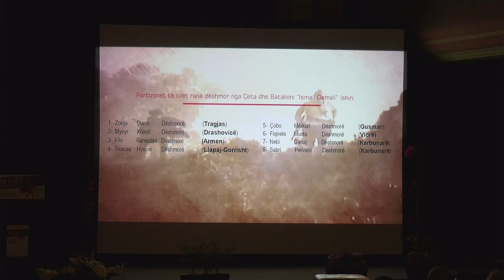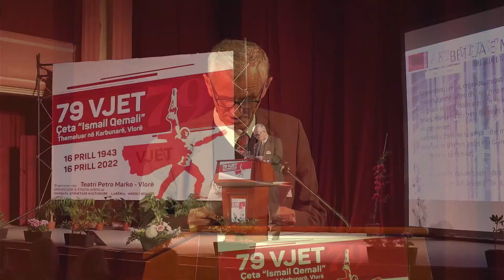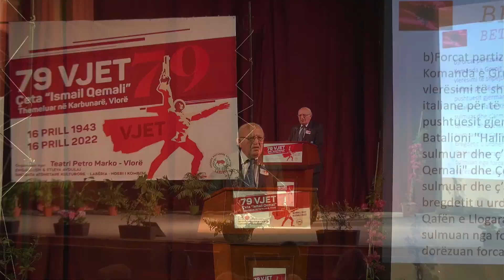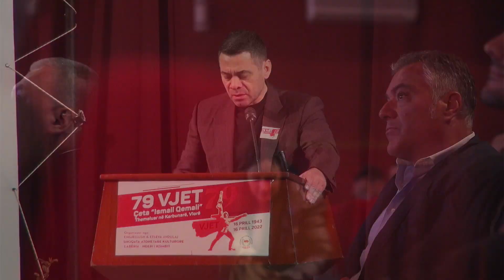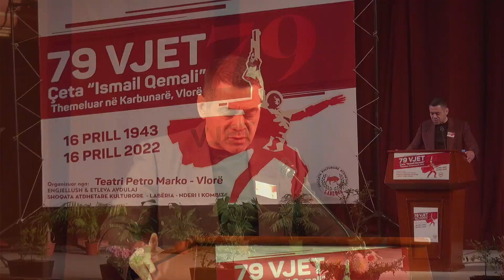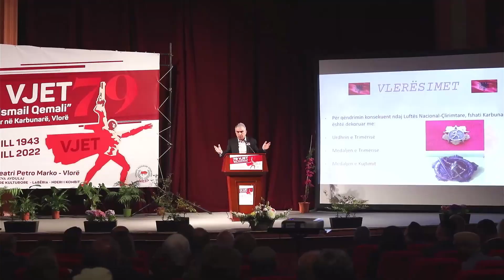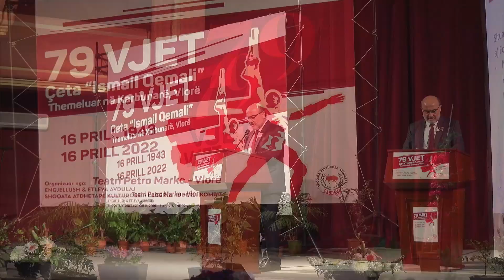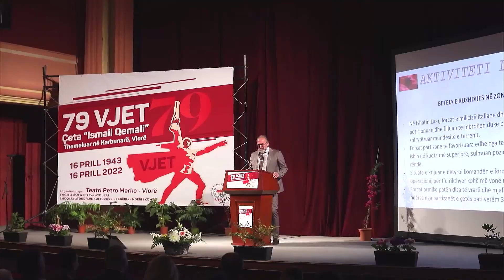Aktivitet përkujtimor në kujtim të 79 vjetorit të krijimit të cetës ”Ismail Qemali”